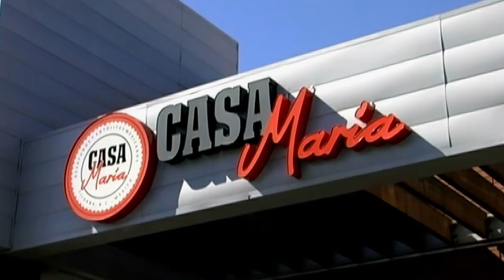Restaurant Casa Maria Spot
Spot Restaurant Casa Maria,
Programa el Sabor Aquí en Tijuana
Grabación y Edición Luis Bayardo